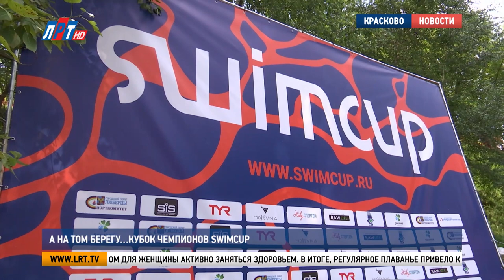А на том берегу…Кубок чемпионов Swimcup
Переплыть водоем и получить за это награду. Кубок чемпионов Swimcup на открытой воде добрался и до Люберецкого округа. Соревнования на Кореневском карьере собрали более двухсот пловцов со всего региона.

В этом заплыве нет проигравших. Каждый пришел побеждать самого себя. Кубок чемпионов Swimcup – это первая в России Международная серия соревнований по плаванию для всех желающих. Профессионалы так готовятся к первенствам, для любителей – это возможность испытать свои силы. У Евгения Елисеева из Москвы на Кореневском карьере состоялся дебют по заплывам на открытой воде.

Евгений Елисеев, участник кубка чемпионов Swimcup: "Потом у меня большой спорт, на время, а сейчас я прсто пробую. Пока плыву – я всё это ненавижу. Когда доплываю – мне всё очень нравится.."

Кубок чемпионов на Кореневском карьере дал официальный старт сезона плавания на открытой воде Московского региона. В программе соревнований 4 дистанции на выбор. Вооружившись чипами с датчиком времени, спортсмены наворачивали круги по водной глади карьера.

4 км за час и 4 минуты. Лучшей в своей возрастной категории и самом длинном заплыве стала Елена Сидаркова. Выход на пенсию стал поводом для женщины активно заняться здоровьем. В итоге, регулярное плаванье привело к многочисленным победам на соревнованиях и как никогда отличному самочувствию.

Елена Сидаркова, победительница кубка чемпионов Swimcup: "Вместе с плаванием я и путешествую. Это возможность ездить в другие города, участвовать в соревнованиях, видеть такие замечательные акватории, моря, озера. Это чувство молодости, силы, здоровья, прежде всего. Это великолепное увлечение, это особый мир.."

Серия соревнований Swimcup уже седьмой сезон объединяет единомышленников со всей страны. Новый старт в новой локации собрал 220 пловцов от 12 до 65 лет.

Павел Алферов, организатор кубка чемпионов Swimcup: "В какой-то степени, это уже сформировавшийся костяк любителей. Свимкап придумывался как популяризация плавания, здорового образа жизни и дать возможность не только профессионалам выступать на открытой воде, но и для людей, кому просто нравится это делать.."

Теперь Кубок чемпионом начнет свои сезонные гастроли по городам. Следующие соревнования примет Крым.